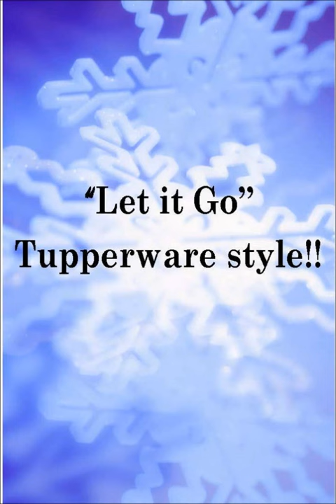Let it go Tupperware Style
Tupperware Parody to "Let it Go" from the movie Frozen